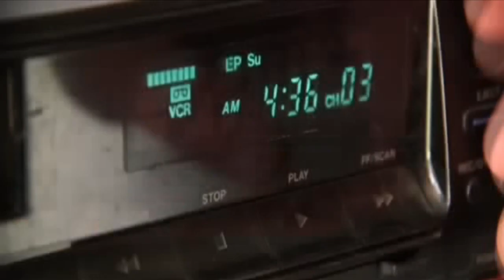Exorcist III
The Ghouls take the stairs this week as they’re joined by TikTok funny man Andrew Horror to practice their single tears and discuss William Blatty’s direct follow up to the iconic horror film The Exorcist as they break down THE EXORCIST III